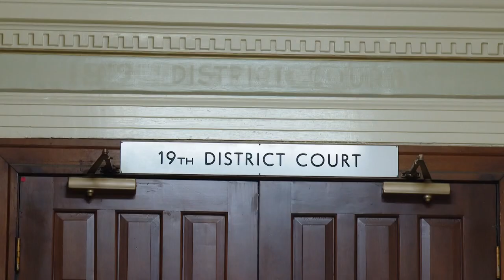Death at Daycare | Transcripts from 2015 trial show Fraser attempt to hide mislabeled medicine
Marian Fraser is accused of killing baby Clara Felton with a toxic amount of Benadryl at her daycare, Spoiled Rotten, back on March 4, 2013.